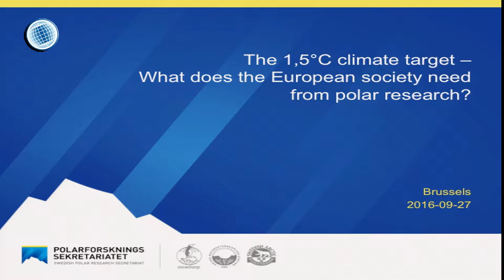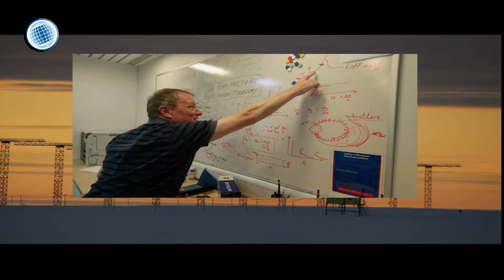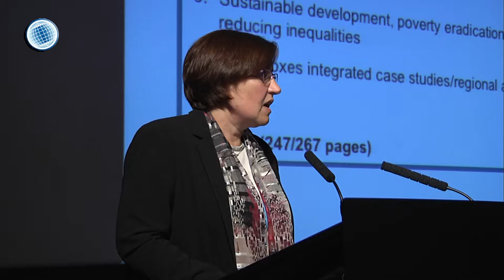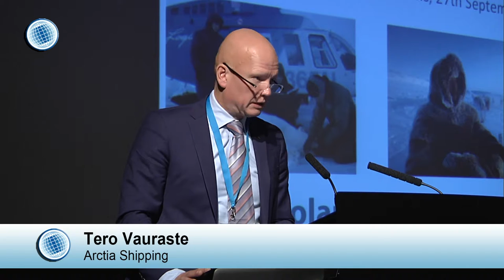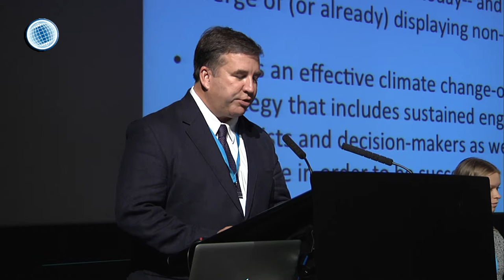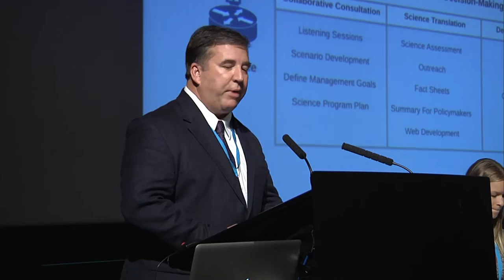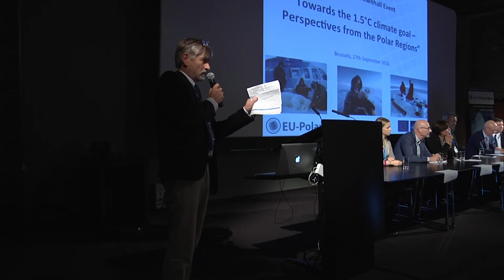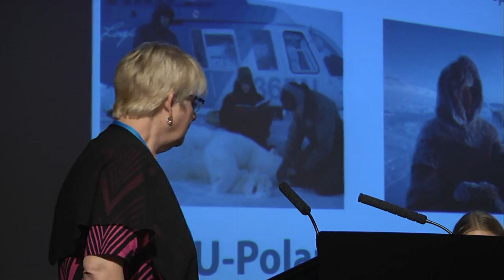EU-PolarNet Townhall Event - Morning Panel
The EU-PolarNet Townhall Event morning panel was themed "The 1,5°C climate target - What does the European society need from polar research?". Chair: Björn Dahlbäck, Swedish Polar Research Secretariat. Panellists: Jannie Staffansson (Saami Council); Peter Gibbs (BBC); Valérie Masson-Delmotte (IPCC WG1); Peter Sköld (IASSA); Tero Vauraste (Arctia Shipping); Tom Armstrong (Madison River Group).